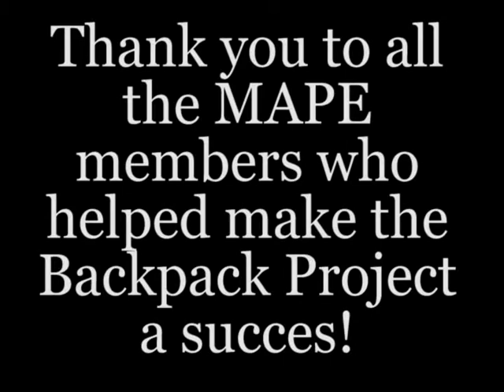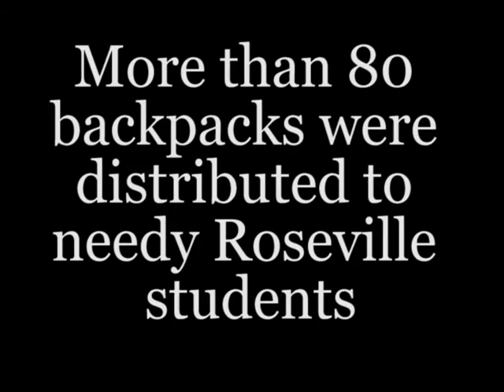Backpack Project benefits Roseville students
MAPE members from several Minnesota State agencies partnered with the Minnesota Department of Education to purchase and fill with supplies close to 90 backpacks that were distributed to needy children throughout the Roseville, Minnesota school district.